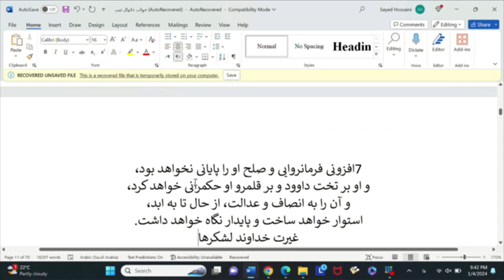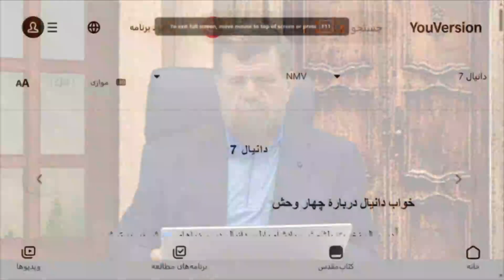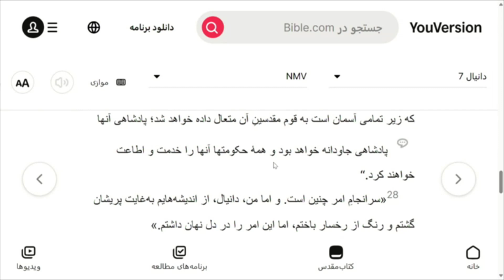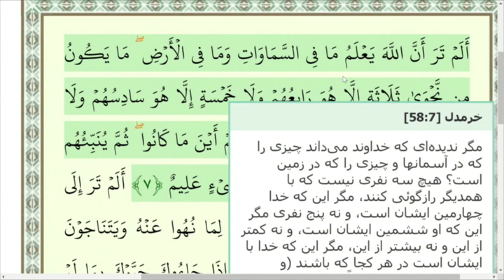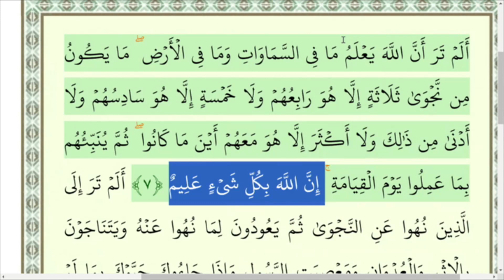دانیال نبی و چهار وحش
استاد سید منصور حسینی - بازخوانی تاریخ - شبکه جهانی نور -  پنج شنبه، ۱۴ دی ۱۴۰۲

فرکانس: 12073 عمودی ( V )

شماره واتساپ شبکه جهانی نور